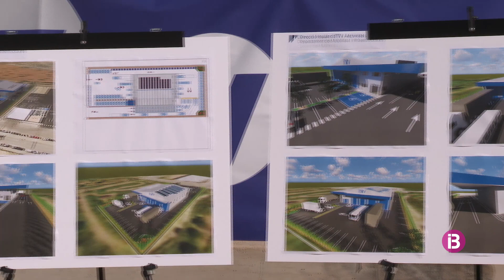Comencen les obres de la cinquena estació d'ITV a Mallorca